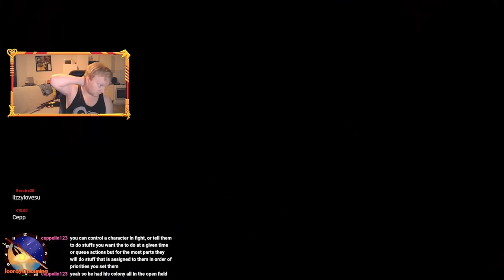Finishing Seajima's part! || Yakuza 5 Remastered || Part 9